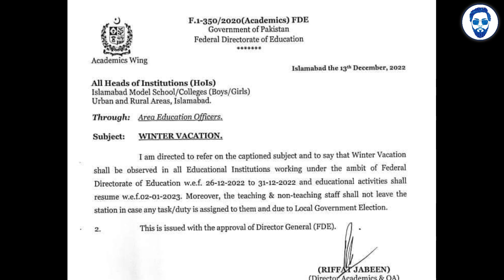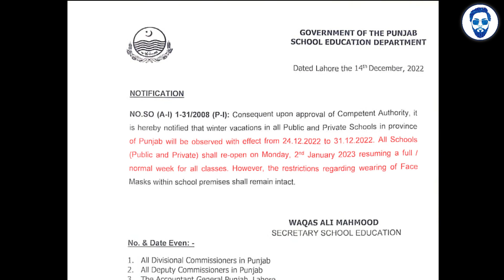Winter vacations announced in punjab, sindh, balochistan and federal institutes 2022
Winter vacation news
winter vacation notification 2022
SMOG
Winter vacations all over the punjab update 2022
winter vacation in pakistan
Punjab board
Multan board
Gujranwala board
Pindi board
Federal board
Karachi board
Sindh board
Lahore board
Peshawar board

For any query or private tutoring contact (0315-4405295)
OR